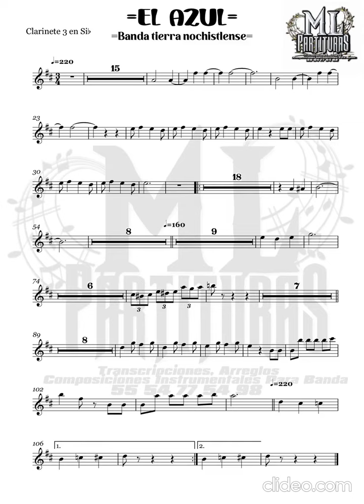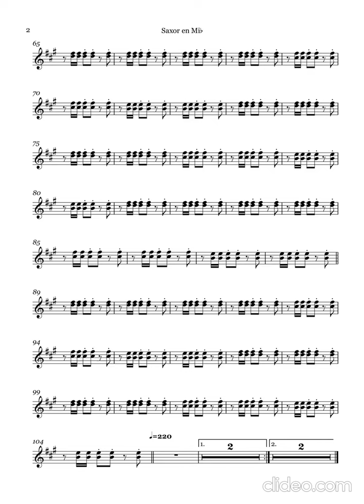El azul - banda tierra nochistlense (partitura)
El LINK DE LA PARTITURA SE ENCUENTRA EN LOS COMENTARIOS
YA ESTA EN DESCARGA DIRECTA.